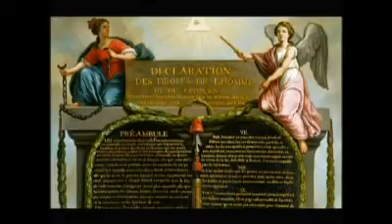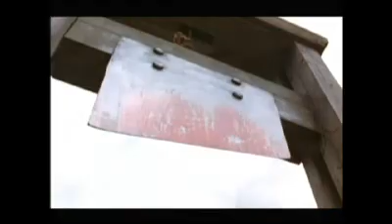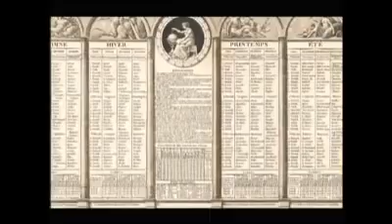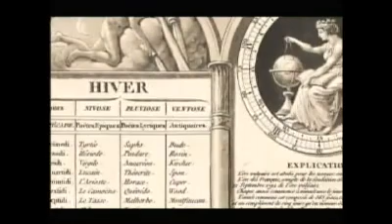Revolució Francesa (2) 2/3